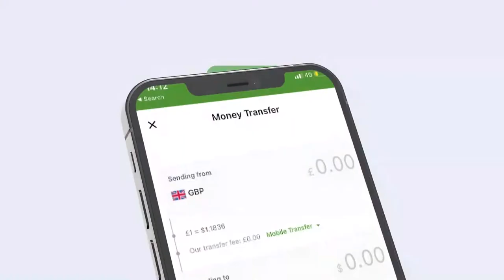Xiisaha caawa iyo Barnaamijka Maanso iyo Madadaalo.